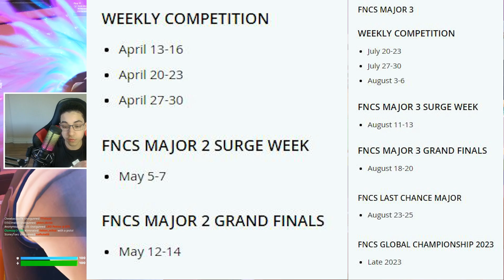Fortnite competitive will never be the same...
This is AMAZING for Console Players in Fortnite.. (Major competitive update)
SUPPORT A CREATOR CODE: Clumzzy

In this video, I'm going to show you a new major competitive update for Fortnite on consoles and all the information on tournaments in general. This update includes new cash cups, console cups, and playstation cups, and much more.

All footage and edits are by me! 🎥
I use Adobe Premiere pro for editing 💻
Thumbnail designed using photoshop
Check the "ABOUT" tab for my pc specs and other info📝

TIMESTAMPS
0:00 Intro
0:18 Victory Cash Cups
0:45 Playstation Cups
1:17 Duo Cash cups
1:39 Collegiate cups
2:05 FNCS MAJOR 2
3:24 Arena